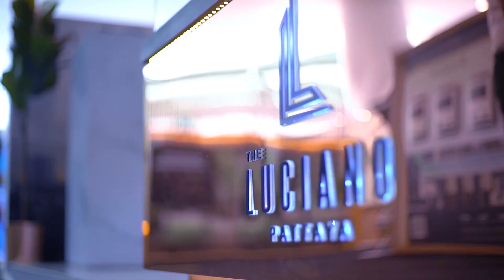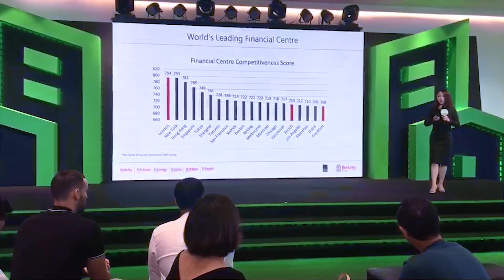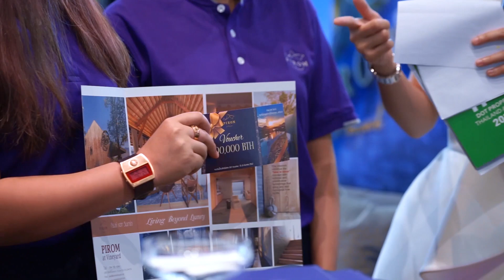Dot Property Winning Weekend 2019